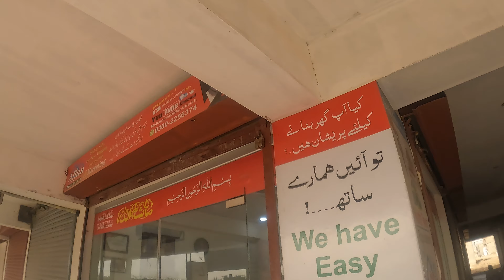AFFAN Real Estate, Marketing & Construction | Realtors | Roshan Tower | North Town Residency | GFS